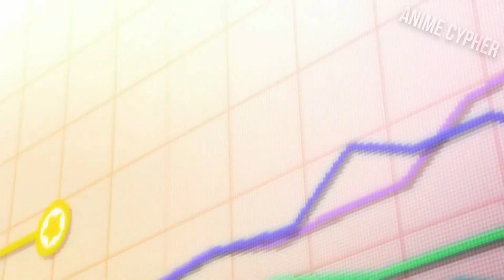Best Dance Moments in Anime Compilation #2